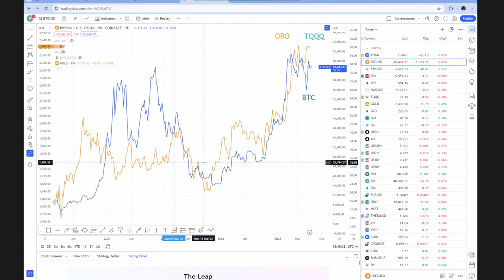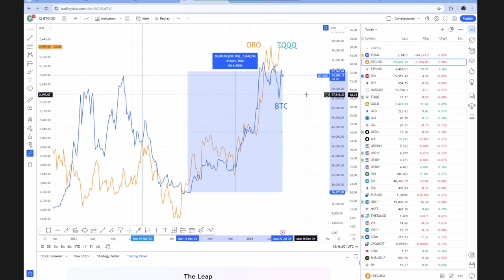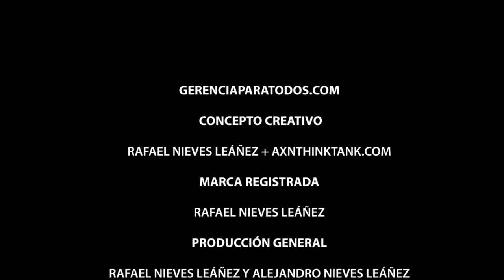ACTUALIDAD BURSATIL 23 JULIO 2024 GERENCIA PARA TODOS VICTOR BARRIOS PROFESSOR RAFAEL NIEVES